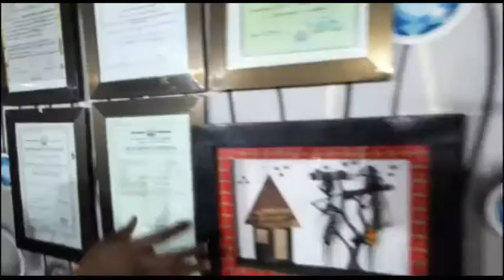MITAMBO YA KISASA WA STAMICO KIVUTIO MAONESHO YA TEKNOLOGIA YA MADINI GEITA, TAZAMA HAPA...